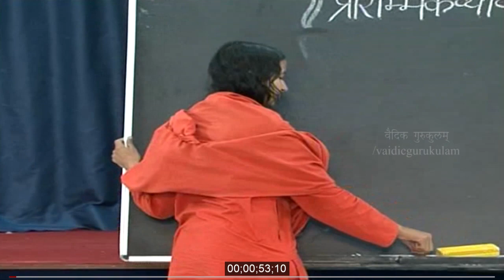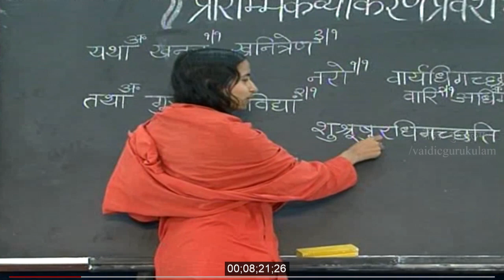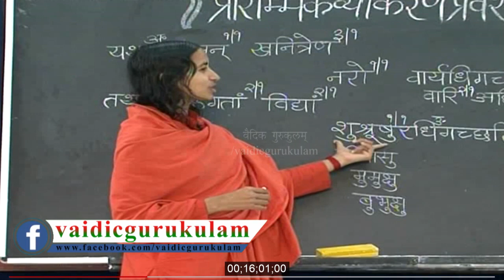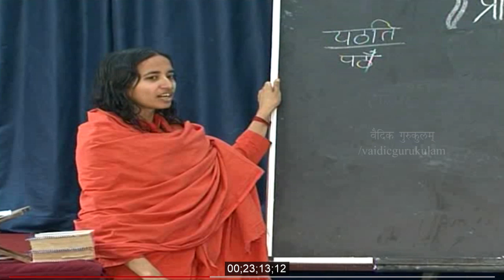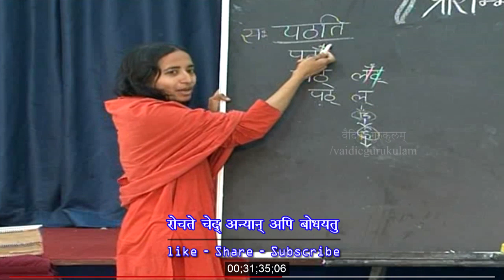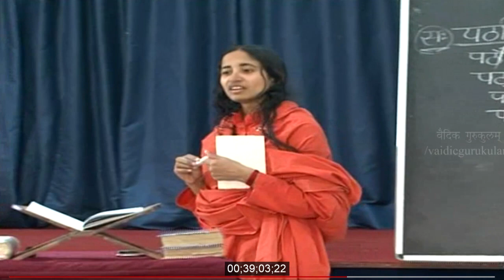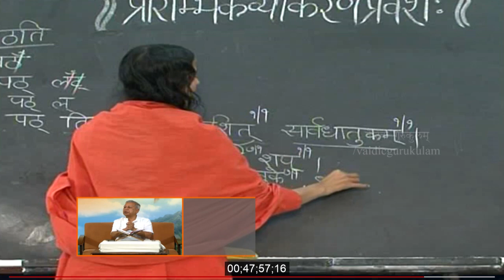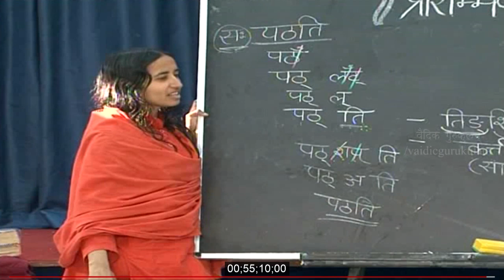प्रारम्भिक संस्कृत व्याकरण प्रवेश Class- 58 | Primary Steps for Sanskrit learners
विषय विवरण
प्रारंभिक व्यकरण प्रवेश ,
► श्लोक-व्याख्या व श्लोक में  व्याकरण का अभ्यास (21:56 पर्यन्त)
►तिङन्त शब्दों की व्याकरण से निष्पत्ति की प्रक्रिया (तिबाद्युत्पत्ति) (21:56 से प्रारम्भ)